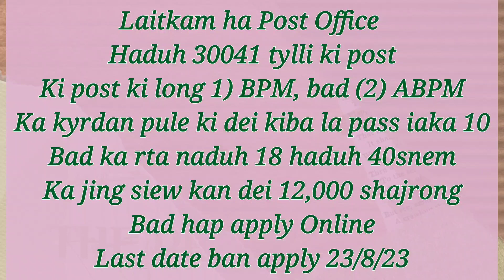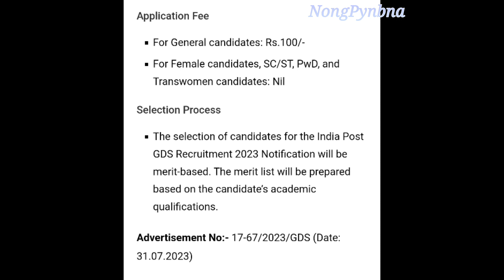Laitkam Ha Post Office haduh 30041 tylli ki post,10pass jing siew 10hjar shajrong,peit iaka video 🙏🙏